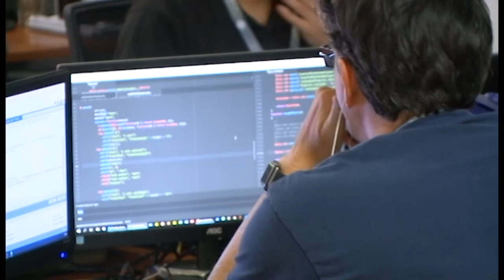Ticos con esperanza de vida 80 años, pero con pensiones calculadas en 115 años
LA ESPERANZA DE VIDA DE LA POBLACIÓN COSTARRICENSE ES DE 80 AÑOS DE EDAD SIN EMBARGO LA TABLA ACTUARIAL PARA PROYECTAR LA PENSIÓN COMPLEMENTARIA ES DE 115 AÑOS.
SEGÚN UN EXPERTO EN DEMOGRAFÍA LA MAYORÍA DE LA POBLACIÓN SOLO DISFRUTA DE LA PENSIÓN ENTRE 25 Y 30 AÑOS.